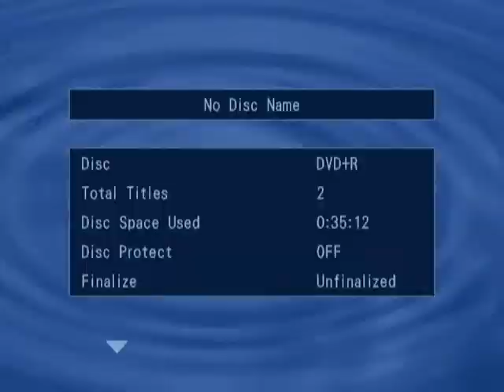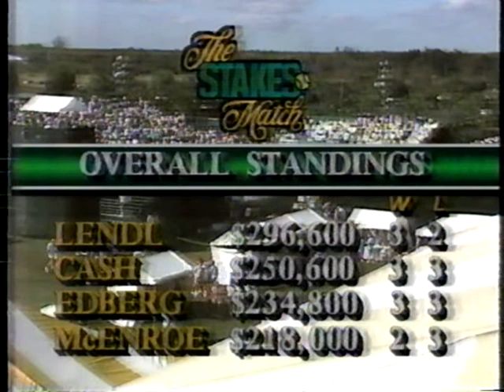1987 Stefan Edberg vs. Pat Cash Stakes Match